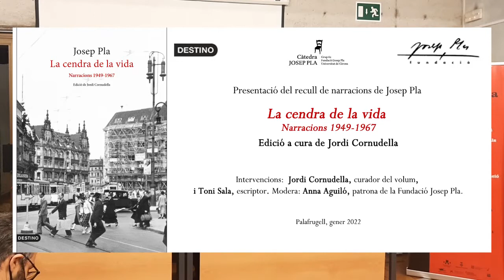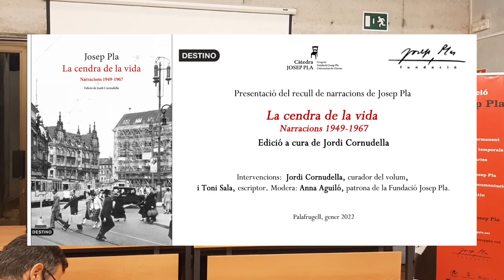La cendra de la vida (1949-1967), edició a cura de Jordi Cornudella.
Presentació del recull de narracions de Josep Pla
La cendra de la vida (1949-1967),
edició a cura de Jordi Cornudella.

Intervenen: Jordi Cornudella, curador del volum, i Toni Sala, escriptor. Modera: Anna Aguiló, patrona de la Fundació Josep Pla.